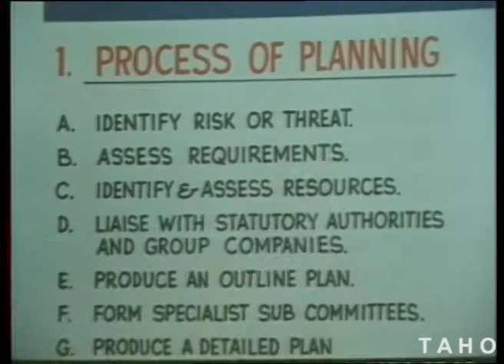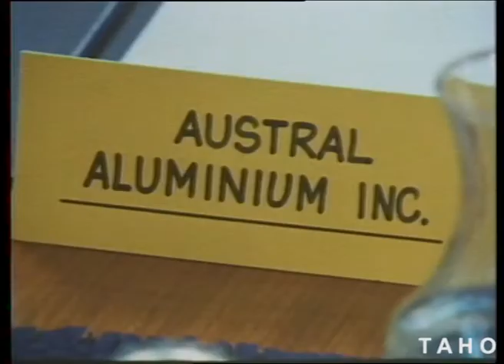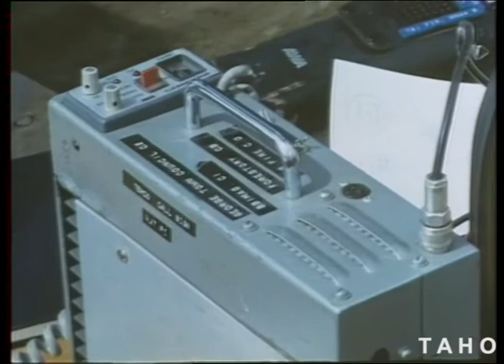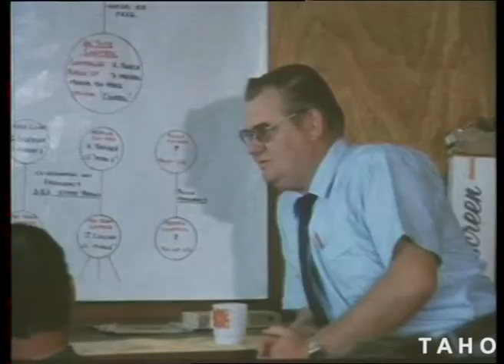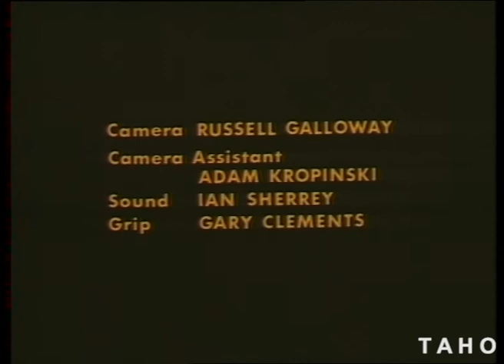What If Your Town AKA Mutual Aid (1983)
Dangers of accidents in the workplace.  Members of an industrial estate pool disaster & fire fighting resources, for mutual benefit and support of existing emergency services.  Includes footage of industry activities, foam and furniture making.

Tasmanian Archive and Heritage Office: Film - What If Your Town AKA Mutual Aid – 16mm Eastmancolor Composite Release Print (colour, sound) - damage: sound missing from first five seconds - 21m 05s - (Reference: AB869/1/3064)